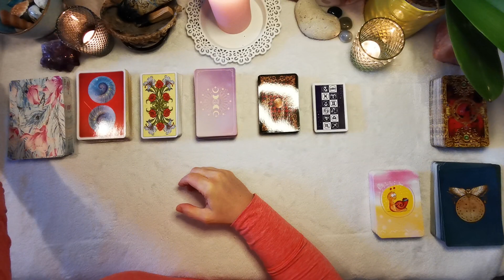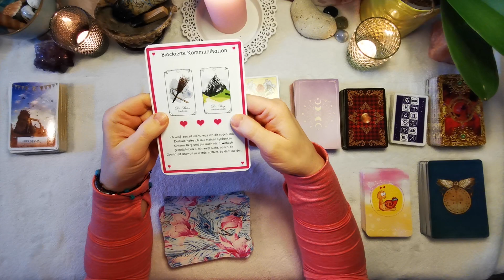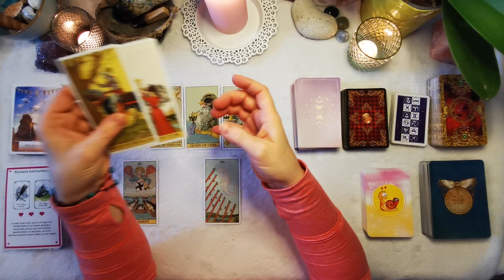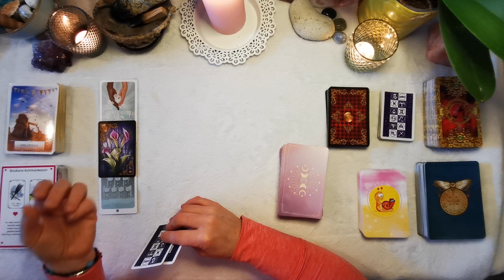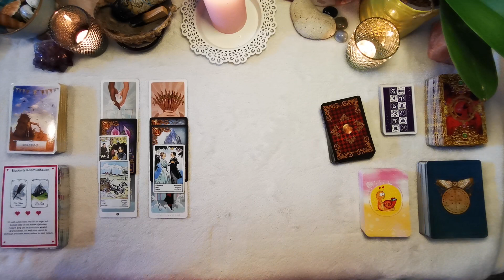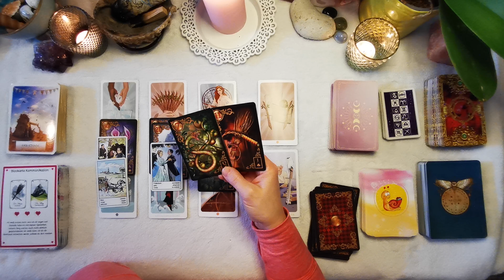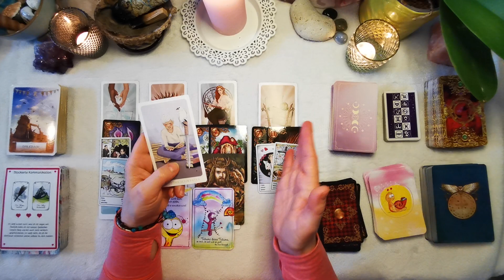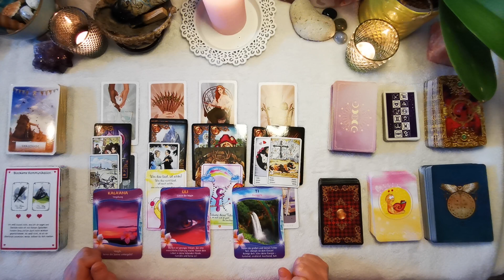// So entwickelt sich deine Situation ♥️🍀♥️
Meine Kartenlegungen sind für die Allgemeinheit und dienen in erster Linie der Unterhaltung und sind nicht als Ersatz bei einem Arzt oder Psychologen. Wenn ich dir hilfreiche Impulse, Mut und Trost zu deiner Situation geben konnte, welche dir helfen deinen Weg weitergehen zu können freut mich das sehr.
Ich führe derzeit aus zeitlichen Gründen keine privaten Legungen durch.

Ein zeitloses Orakel für Singles:
Wer kommt? Was kommt? Was hindert? Was ist hilfreich? Wie geht es weiter?

Ich wünsche dir nur das Beste! 🍀❤️🚀🌟

Wenn du mich unterstützen möchtest, freue ich mich über kleine und große Gesten deiner Wertschätzung unter folgendem Link:
Oder
IBAN: DE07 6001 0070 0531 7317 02
BIC: PBNKDEFF
Christine Arndt

Liebe Grüße, Christine

Folgende Decks werden bei meinen Legungen verwendet:

Total aus dem Häuschen von Martina Trimpin
Das schamanische Seelen-Orakel von Alberto Villoldo, Colette Baron-Reid und Marcela Lobos
Der Wunsch Erfüllungs Helfer von Shania Christine Höf
Die Rauhnächte-Orakelkarten von Vera Griebert-Schröder und Franziska Muri  mit illustr. v. Christina v. Puttkamer ( IRISANA Verlag)
Das Wunder der Rauhnächte von Valentin Kirschgruber (kailash)
von Kurt Tepperwein (mvgverlag): Stärke deine Intuition, Finde deinen Lebensweg, Heile dein inneres Kind

Das Video wurde mit capcut bearbeitet.